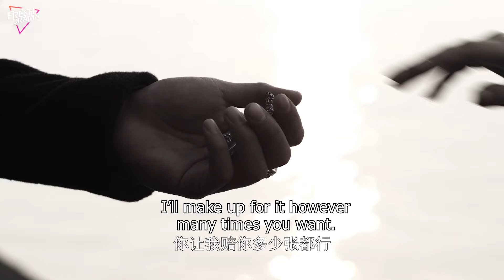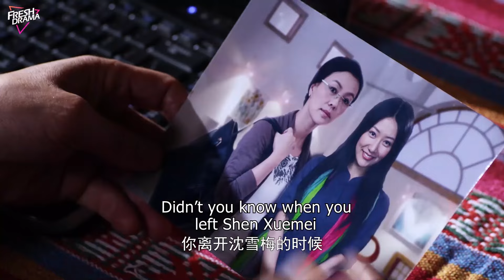【Multi-sub】EP19 | His One and Only Love | Journalist Helped A Deaf-mute Girl And Love Began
Synopsis:
2-year-old girl Shen You You became a deaf-mute person due to a serious illness in her childhood. However, she loves painting and is extremely talented in this field. Due to her deaf-muteness, her single mother cares for her especially. She met Lin Song Fan by the West Lake, who was a journalist seeking the truth about his father's mysterious death, and a love that transcends worldly grudges and enmities starts.

Episodes: 32

Genres: Romance

Subtitles: Multi-sub [CC]

Starring:
Li Dong Xue as Lin Song Fan
Michelle Bai as Shen You You